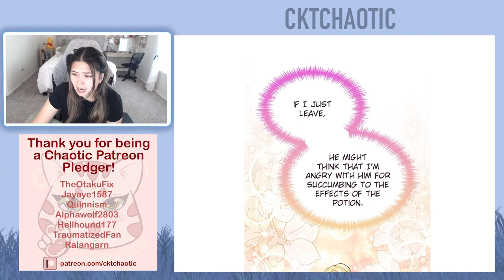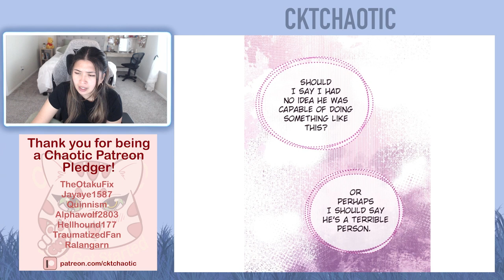The Remarried Empress - Chapter 133 (Eng) - Drama Webtoon